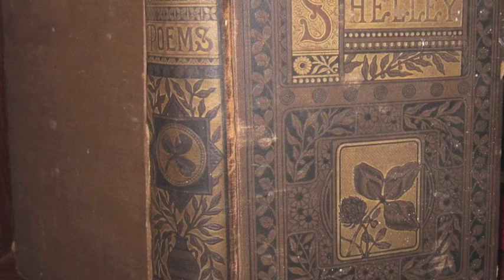Shriekback - Evaporation (with lyrics and backstory)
From Shriekback's album 'Care.'

EVAPORATION
Direct light
Nothing we can see by
In turn we live by touch
Blind as our first moments
All white and flame
Become the darkness -see too much

Glows warm behind us
Casts a shadow limp as sleep
It goes on forever --or it seems that way
The words unspoken
The line uncrossed

Those dark eyes conceal their light within them
Buried secrets the flesh won't keep
Only motion makes him and he grows more still
A stronger impulse
Sinks more deep

And the sky grows white above us
Our love a fact like any other
Like a muscle pulsing in a seabird's wing
These welcoming doors close above us..

Evaporation

It was 82 and Viv and I were living at Burghley Rd (Carl and Jo upstairs).

The basement was inhabited by Mr. Paul Scrivens (a very old man indeed - with an old man's name - a watchmaker and heavy smoker).  Mr. Scrivens had been finally moved out to some place where they could keep an eye on the poor old sod.  He'd started pissing on the bedroom floor because his legs were too dicky to make it to the toilet down the corridor.  Viv - a keen collector-of-things - wanted to get down there upon his leaving and I was curious about his set-up down there.   Neither of us was disappointed:  there were many objects recalling Paul's non Old-Bloke past - long locks of his ex-wife's hair laid on the mantelpiece - a book of Shelley with a sexy (for 1940) dedication..all his watchmaking gear - he was a skilled geezer - oh loads of stuff.  The local squatters kept up a steady ant-like procession through the back windows for a week or so after.  We got some nice little crystal bottles; a few books.  And there he was gone.  He was precarious at the time - there's no way he's still alive.  It was a moment of Looking at It:  Death.   Love.  Loss.  All that.  I had a night job dismantling shelves up in Hendon and while Viv slept and I organised myself to go to work at midnight I stooped over the cassette machine playing the groove from the studio (working title:  'quizzical little bastards' because we thought the toms sounded like curious prairie dogs in a wildlife doco) and I wrote 'Evaporation' full of Mr. Scrivens' life and death and lost lovers - the huge vacuum beneath us in his vacated flat, which you couldn't help but picture yourself in at some much later date.  The night, the empty rooms - only dust and rubbish left, really now.  It doesn't take long to disappear.  That was it.

I'm still really pleased with that tune ~

Lee Perry was the presiding spirit, of course (Dub that you can't dance to - you can only lie down to) and the tune could be Ecclesiastical or Celtic - killer combination.  And the smouldering vocoder which flickers around the voice and allows me to sing a melody I'd otherwise be embarrassed to sing.  We played it to Groucho Smykle, the Reggae producer who did Jam Science and he turned it up on the big speakers at Island so you could really feel Dave's huge bass-line (all the huger for being so gentle) and he said approvingly 'dis ya Bad Music'.  Bad and Sad, I thought.  That's the human condition for you..

~Andrews (6 April, 2001)

I own none of the images, nor the song, in this video.  Please do not sue me.  Thank you.